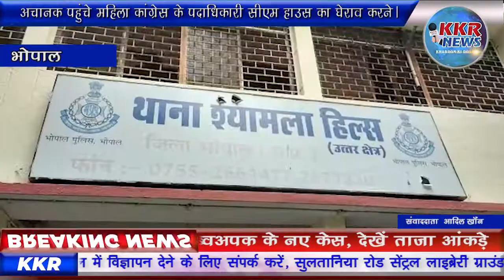अचानक पहुंचे महिला कांग्रेस के पदाधिकारी सीएम हाउस का घेराव करने।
प्रदेश के मुख्यमंत्री शिवराज सिंह चौहान के बंगले के समक्ष आज महिला कांग्रेस द्वारा विरोध प्रदर्शन किया गया ...

जिसमें फांसी लगाने का भी उन्होंने प्रयास किया ...

लेकिन पुलिस के बीच बचाव के चलते रोक दिया गया सड़कों पर लेट गई महिला धक्का-मुक्की और अफरा-तफरी का माहौल बना रहा

बढ़ती महंगाई के खिलाफ,महिला अपराध को लेकर किया प्रदर्शन..
प्रदेश में बढ़ते महिला अत्याचार और कोविड से हुई मौतों को लेकर महिला कांग्रेस ने भाजपा सरकार के खिलाफ किया प्रदर्शन

सीएम हाउस के सामने महिला कांग्रेस ने किया प्रदर्शन

श्यामला पुलिस ने महिला कांग्रेस के कार्यकर्ताओं को किया गिरफ्तार